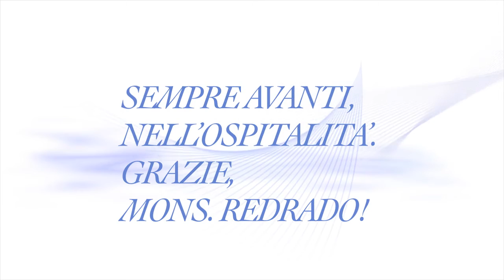2011 - UN SALUTO SPECIALE PER MONS. JOSE' LUIS REDRADO